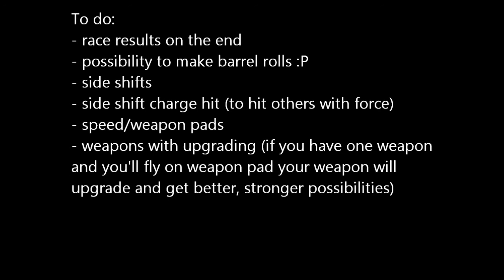Slipstream GX - Zombie Ships ^.^ V00.00000.00038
Track: Xpand from Wipeout Zone
Ships: Zero3Growlithe (me)